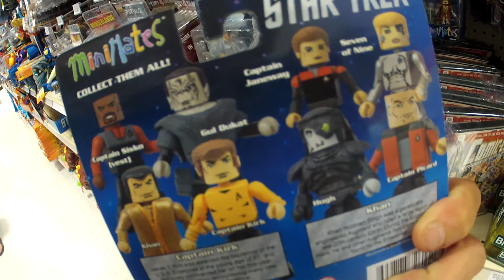Star Trek Mini Mates Captain Kirk and Khan